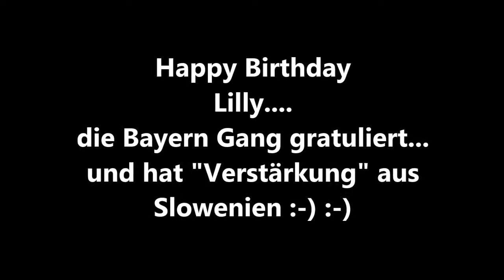Happy Birthday Lilly Hollnsteiner...die Bayern Gang gratuliert...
Vorführung auf dem Catalan Frühschoppen in Bayern anlässlich des Geburtstages von Lilly Hollnsteiner von der Bayern Gang...